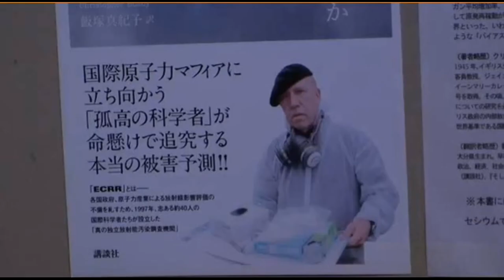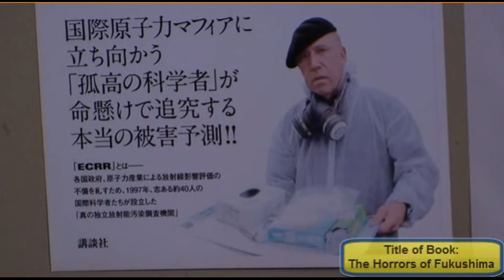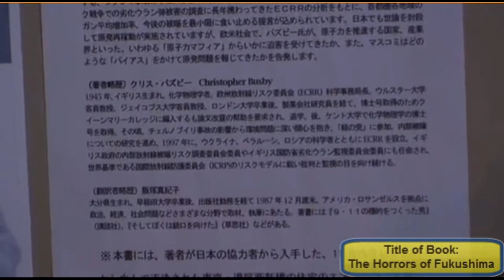Chris Busby: the Horror of Fukushima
Please press the "remix button" to let as many Japanese people have the possibility of knowing the Truth about the nuclear fallout and coverup of the Fukushima Daiichi nuclear disaster in Japan ~ things that the Japanese Government is NOT telling the citizens.
Published on Jul 25, 2012 by radioactivebsr

Chris Busby introduces a new Japanese language book published today in which he presents the truth about the health effects of the Fukushima Catastrophe to the Japanese people. In this book is much new information about the cover-ups including leaked documents showing the the US knew from the very beginning that the radioactivity had reached Tokyo as they were measuring it on their Embassy roof. However no-one was informed. Also in the book is evidence that the F3 reactor explosion was a nuclear criticality. The book describes evidence from leaked measurements of samples from Tokyo and nearer to Fukushima and presents the predictions of the risk model of the European Committee on Radiation Risk for cancer increases in specific areas of Tokyo and other contaminated areas. The book discusses evidence from many measurements made by Chris Busby and laboratories commissioned by Green Audit on vehicle air filters, soil and water samples. The effects on the sea, particularly the dangers of sea to land transfer and of living near the sea are presented.The video ends with reference to new results of measureements made on an air conditioner filter from an apartment in central Tokyo showing dust inside the apartment on the 20th floor near the Tokyo tower had 130,000Bq/kg of Radioactive Caesium.

Chris says there is no English version yet; this is for the Japanese people who are those most affected and who need to know what has happened so they can take action.